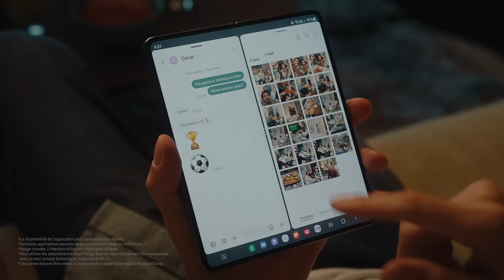Let's bring it all home: Galaxy Z Fold4